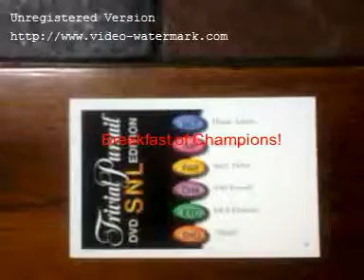1 Royal Lee Ksenaknight Royal Lee Ksenaknight 521)